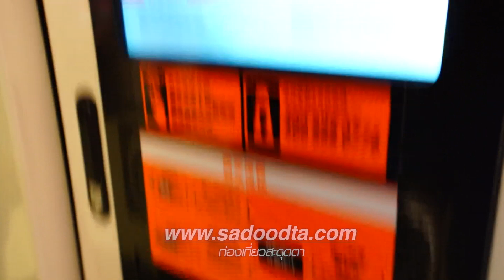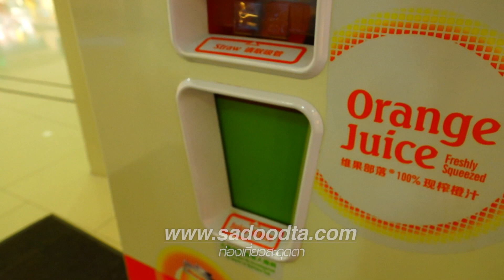ตู้กดน้ำส้มคั้นสดๆในเมืองจีน